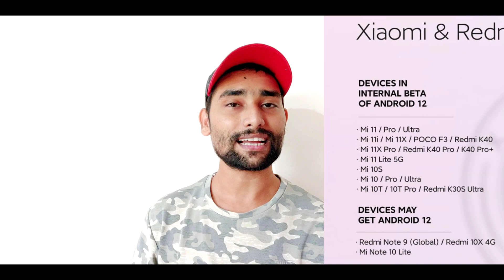Miui 12.5 Android 12 New Devices Rollout List Out😱 | Redmi & Poco & Mi Devices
FOLLOW ME --😊😊

Please.